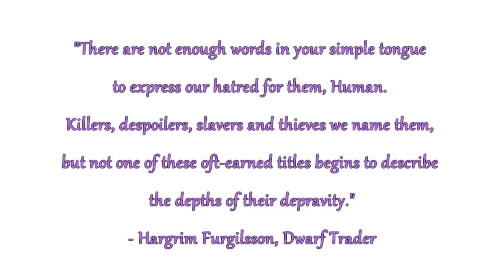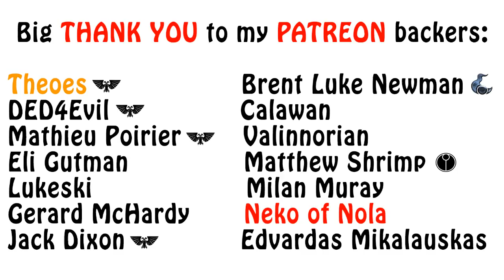Warhammer Fantasy Lore - The Dark Elves, New Fate in Naggaroth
In this video I talk about the fate of the soon-to-be-named Dark Elves and the beginnings of their new civilization on the continent of Naggaroth. Enjoy!!!